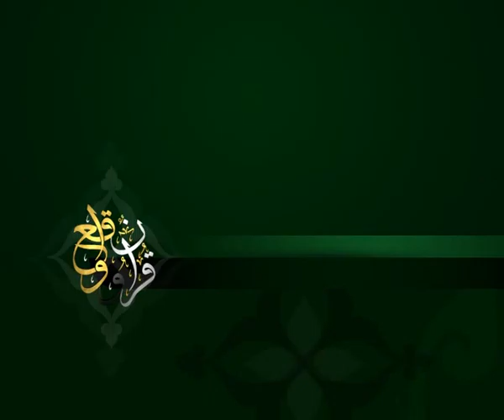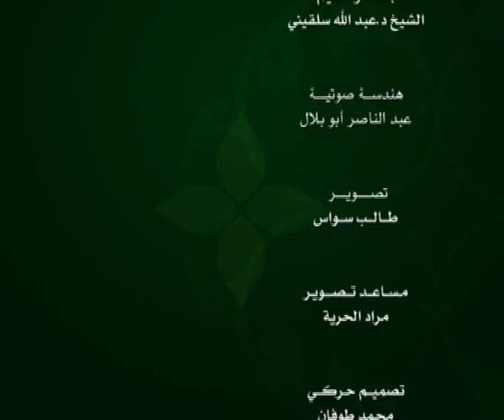الحلقة 156:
وعلى التردد: 11595 عمودي، الترميز 27500 ، معامل التصحيح 3/4